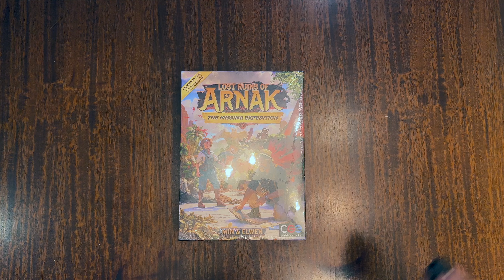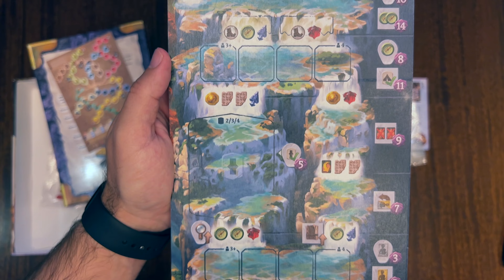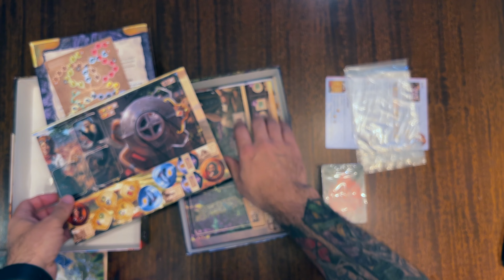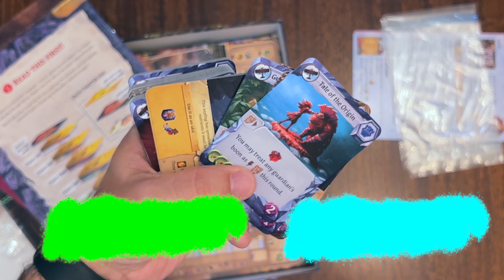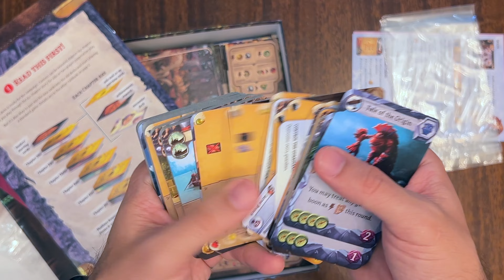Arnak - The Missing Expedition - Unboxing EN/PT-BR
Siga uma trilha para descobrir o destino do professor Kutil e outros exploradores desaparecidos em Lost Ruins of Arnak: The Missing Expedition.

Nesta expansão, você pode testar as estratégias oferecidas por dois novos líderes, explorar novos caminhos para o conhecimento em duas novas trilhas de pesquisa e formar sua equipe de expedição com novos artefatos, itens e assistentes.

Esta expansão pode ser simplesmente adicionada ao jogo base Lost Ruins of Arnak, ou pode ser descoberta como parte de uma campanha cooperativa solo ou para dois jogadores que consiste em seis capítulos, cada um com um conjunto diferente de regras, objetivos e conquistas.

Esta expansão requer o jogo base Lost Ruins of Arnak e é totalmente compatível com a expansão Expedition Leaders.

### Timestamps
00:00 Intro